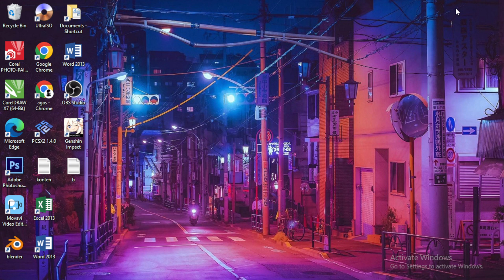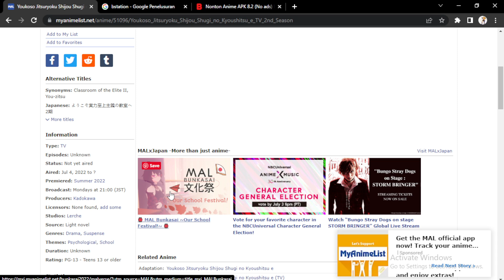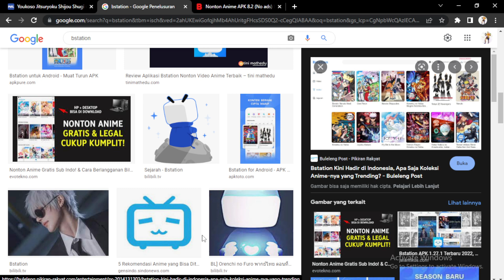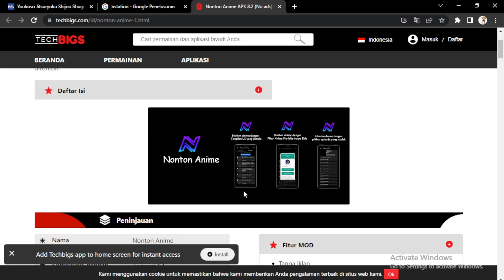Nonton Classroom Of The Elite Season 2 Episode 1 Gratis!!!!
hallo anime lovers di vidio kali ini kita akan membahas anime classroom of the elite season 2, classroom of the elite adalah anime populer karena mc nya yang pendiam yang bernama ayanokouji kiyotaka dan banyak para penggemar anime yang mengharapkan classroom of the elite season 2 release date dan pada akhirnya pihak studio memutuskan untuk menggarap classroom of the elite season 2 episode 1 dan bahkan classroom of the elite season 2 trailer pun telah di umumkan dan di vidio kali ini gua akan membahas caara menonton classroom of the elite season 2 ep 1 di indonesia.